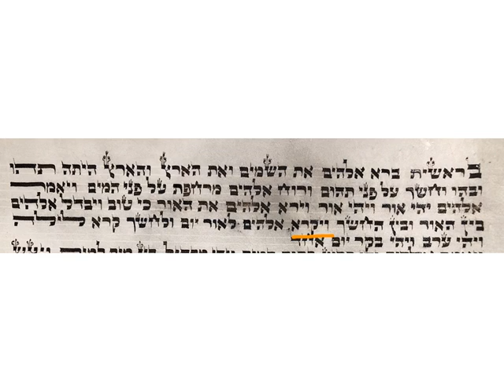Genesis Day One from Torah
Rabbi Jana reads the First Day of Creation from Genesis (Gen 1:1-5) from the Torah scroll. Go to HebrewDoc.com (Hebrew From Day One) for more materials to learn and practice the Hebrew letters.